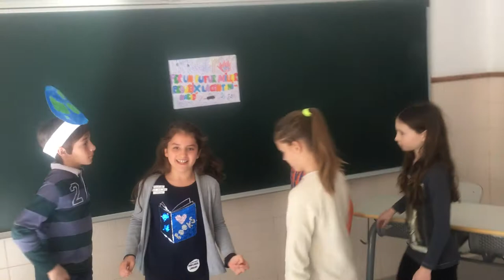Redueix la contaminació